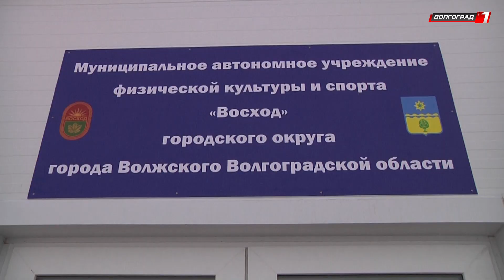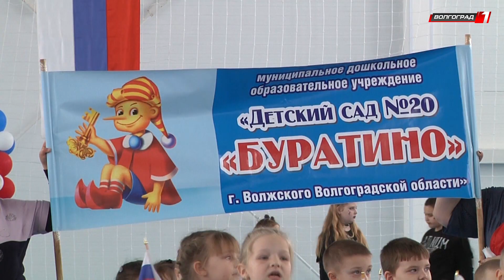ДЛЯ ЮНЫХ СПОРТСМЕНОВ В ВОЛЖСКОМ ОТКРЫЛИ НОВЫЙ ФОК